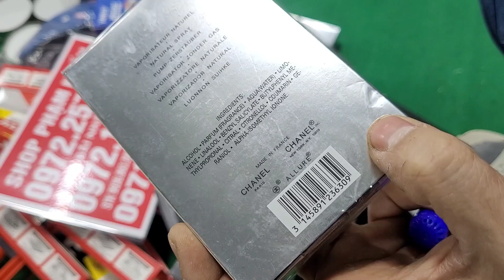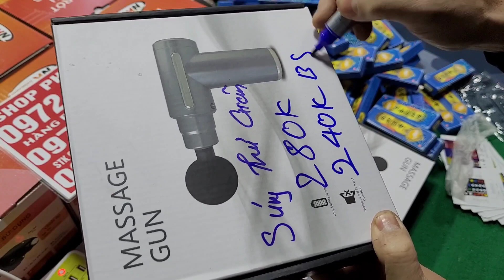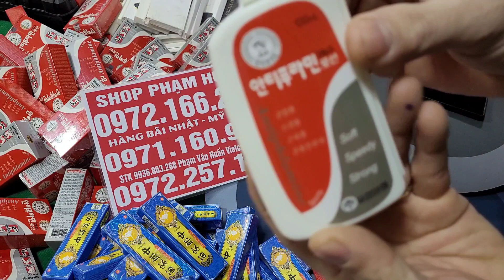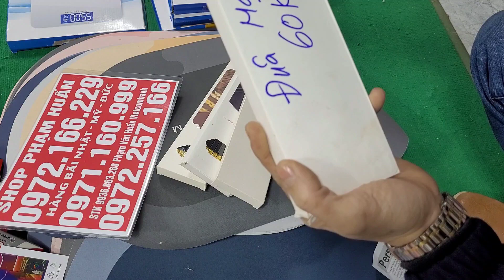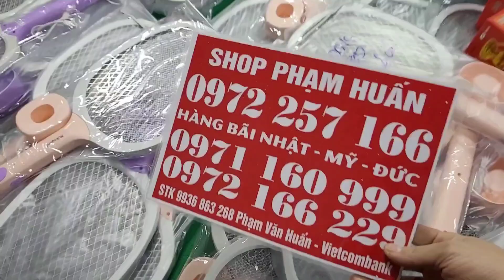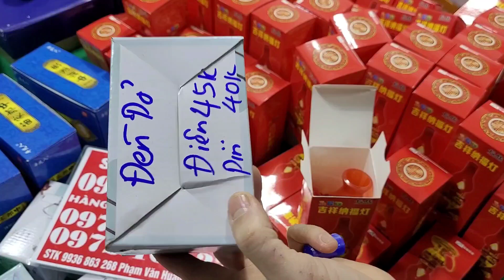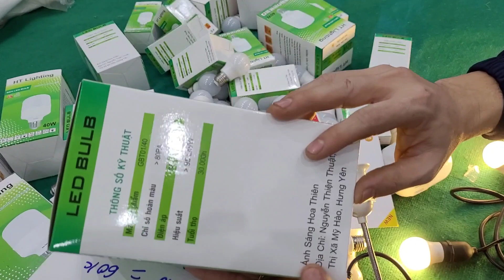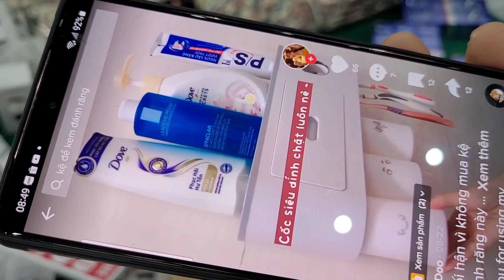BỘ ĐÔI THẮT LƯNG VÍ DA CÁ XẤU, LED HẠT NGỌC, ĐỒ SIÊU TẦM